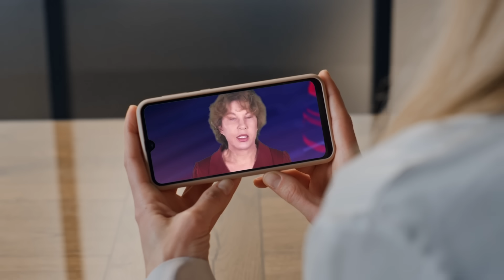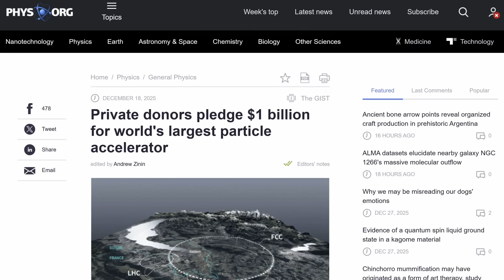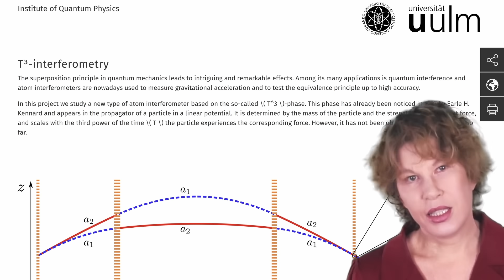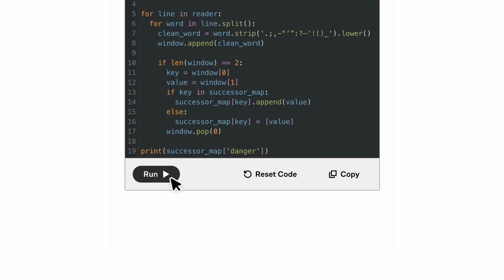A Big Change Is Happening in Physics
It’s a new year, and according to a new paper, physics is headed into a new era. Over the past few years, the field of physics has seen a major shift in research priorities – let’s take a look at that shift, why it’s happened, and where physics is headed next.